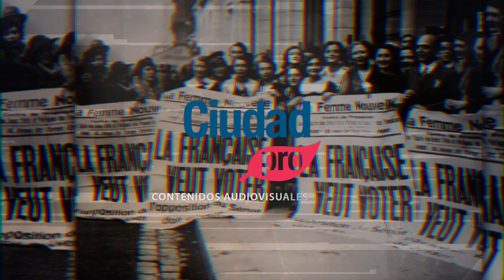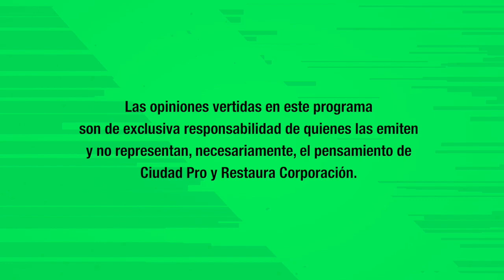IGUALDAD DE GÉNERO EN LA ARAUCANÍA - CHILE, #1: Feminismo. Entrevista: Sandra López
Programa dedicado a promover la igualdad de género y el empoderamiento de las mujeres.

Conducido por María Pilar Ferrada y Valeria Boll.

Realizado por Ciudad Pro Contenidos y Restaura Corporación.
Producido en Estudios Ciudad Pro de Temuco, Región de la Araucanía - Chile.

Estos contenidos son una herramienta pedagógica que aporta a la función social de la enseñanza, tanto para el sistema educativo como para la sociedad en general.